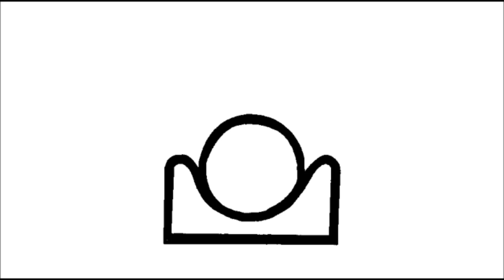Frater Tyskos - Born to go (Hawkwind cover)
We were born to blaze,
a new clear way through space
A way out of the maze,
that held the human race
We were born to go,
as far as we can fly
to blow the human mind

Tascam DP 08 recording

Drums by Roland Tr 8